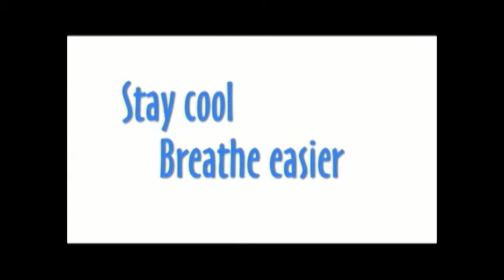Cooler For You, Better For The Environment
Springfield - Clark County Ohio Air Quality Program